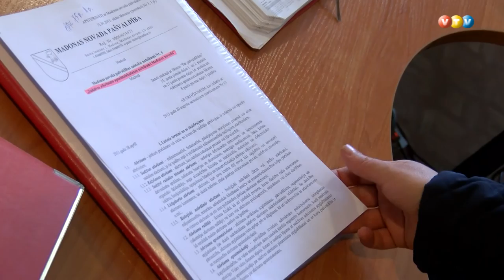Bezmaksas maisi lapu savākšanai